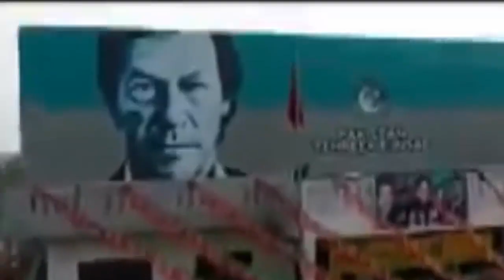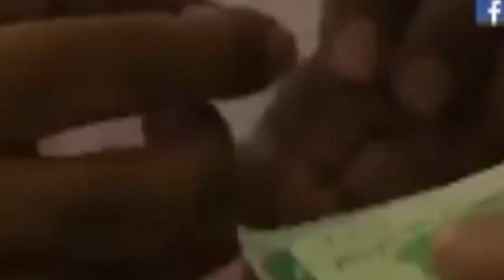Dill Naik humy Insaf ( Pti Song ) Sama Satta 2018